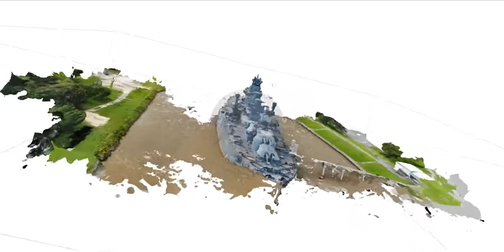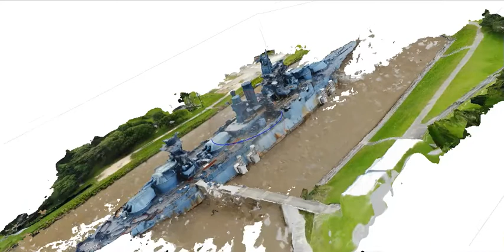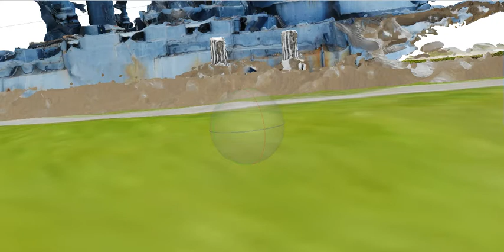Battleship Texas 3d model